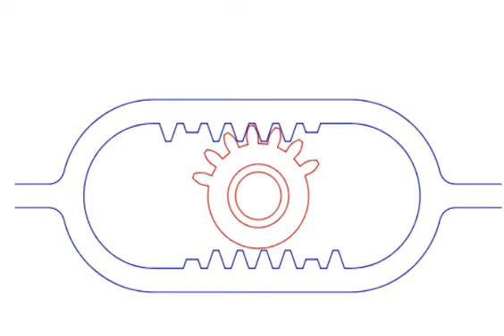507 movements beweging 114